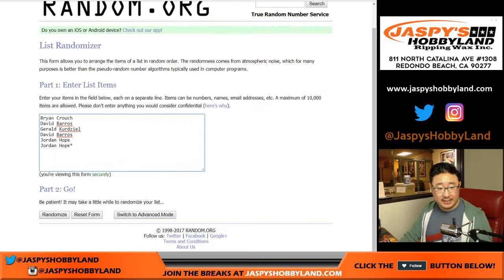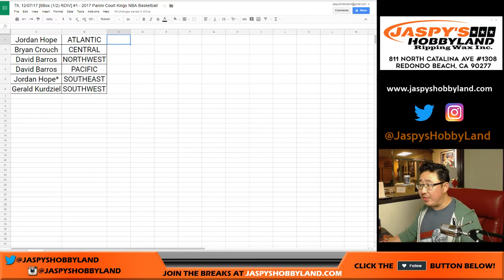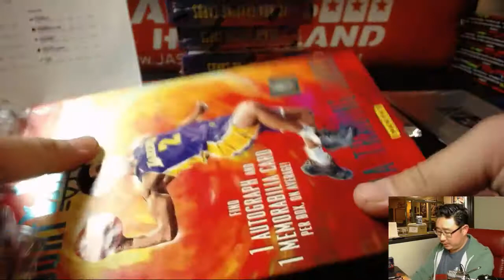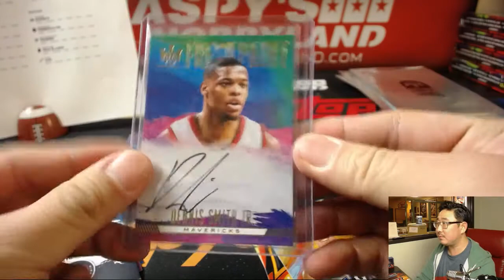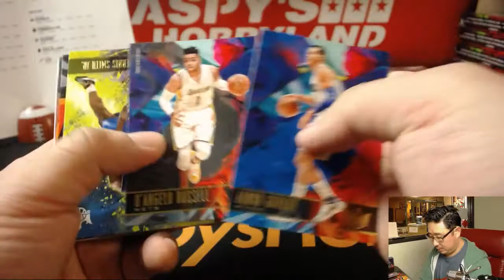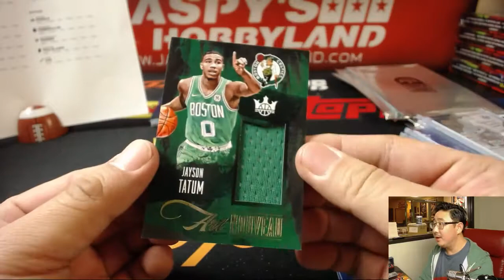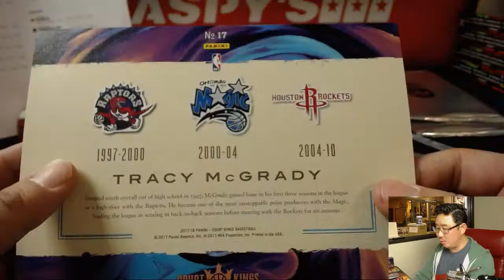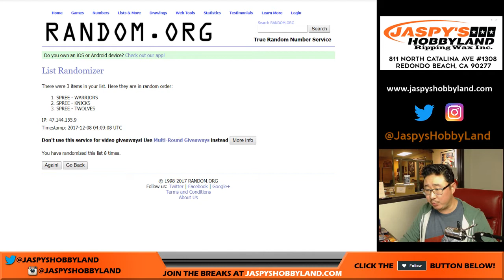Th, 12/07/17 [8Box (1/2) RDIV] #1 - 2017 Panini Court Kings NBA Basketball